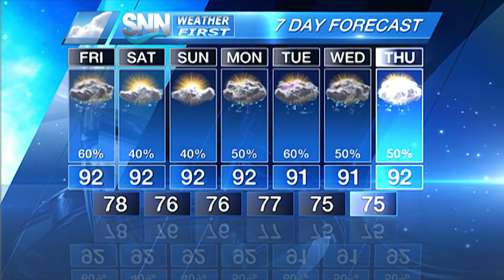SNN: Suncoast Weather Forecast